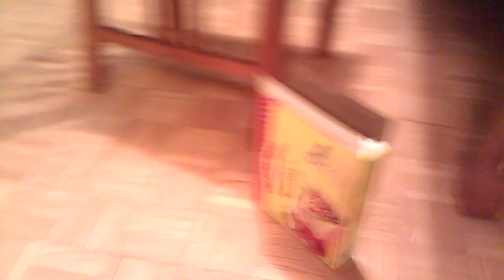English Bulldog vs. Taco Box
Porkchop the Bulldog shows a taco box who's boss... somewhat